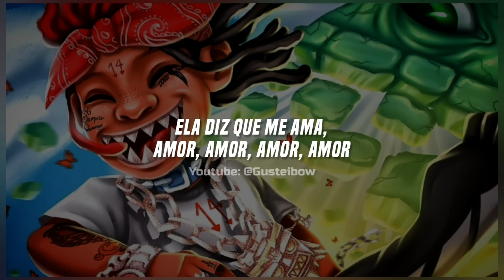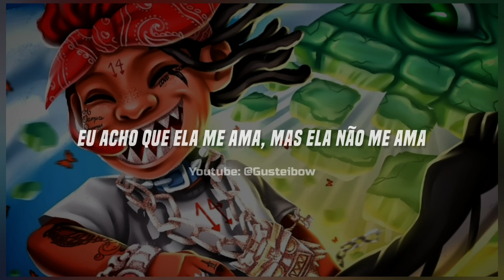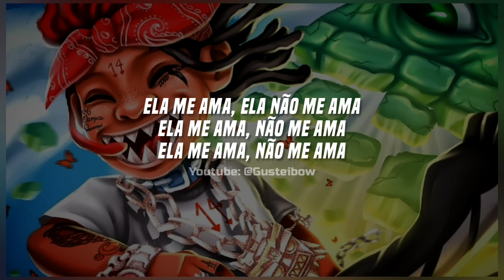• Trippie Redd - Can't Love (Legendado/Tradução)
Trippie Redd - Can't Love (Tradução)

Em "Can't Love", Trippie expressa sua luta e frustração com o término de seu relacionamento com sua ex-namorada "AYLEK$", também conhecida como Angvish. Os dois terminaram em algum momento por volta de abril de 2018.

Song Produced by OZ
Artista: Trippie Redd

Official Channel of Gusteibow

Aumente o volume e aproveite essa experiência musical intensa.